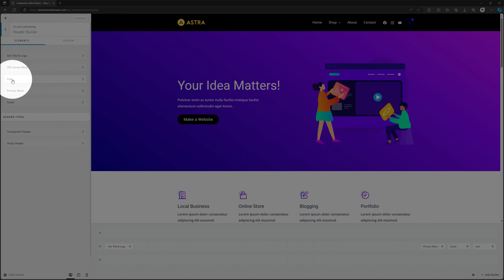How To Change Cart Label - Header Builder Astra Theme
Learn how to change the cart label in the Header Builder of the Astra Theme. This tutorial provides step-by-step instructions on customizing the cart label to suit your website's needs. Discover how to modify the header settings without any coding knowledge. Enhance the user experience and make your online store more personalized. Watch the video to find out how to change the cart label effortlessly.

My Specs
Computer
64 GB Kingston FURY Beast RGB DDR5-5600